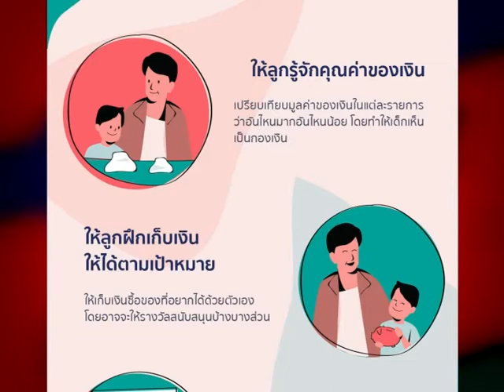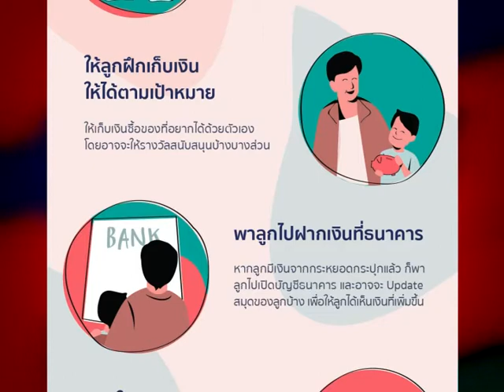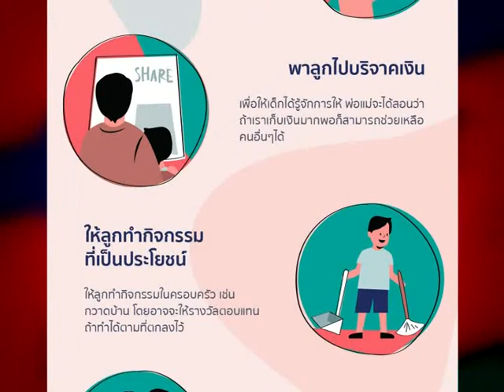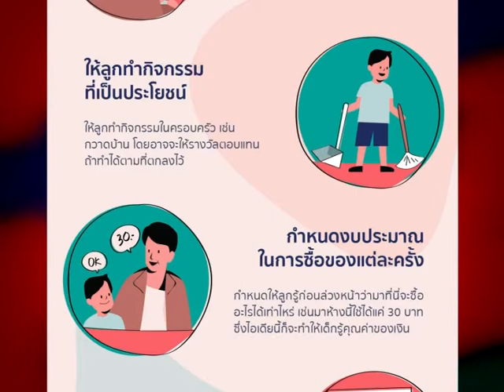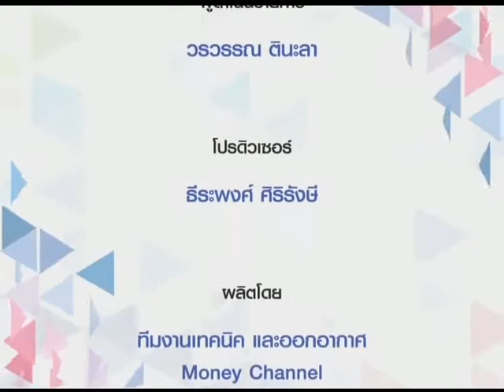Smart Money ช่วงที่ 2 "Smart Kid Smart Tips by Kevin's Daddy" / 24 ม.ค. 61